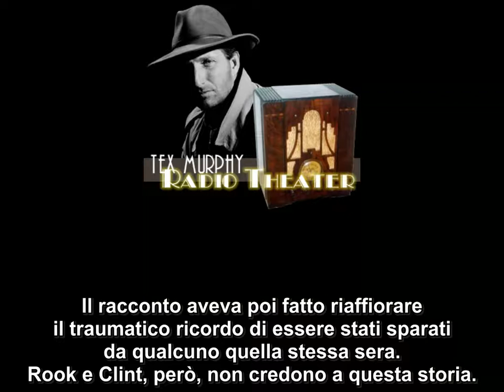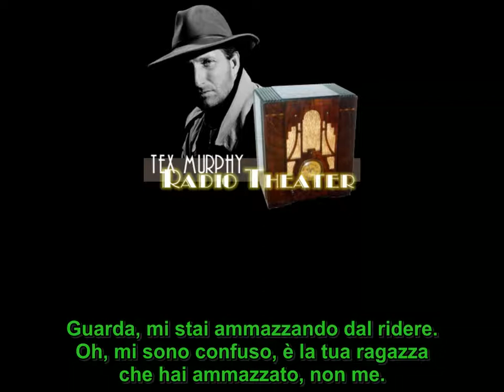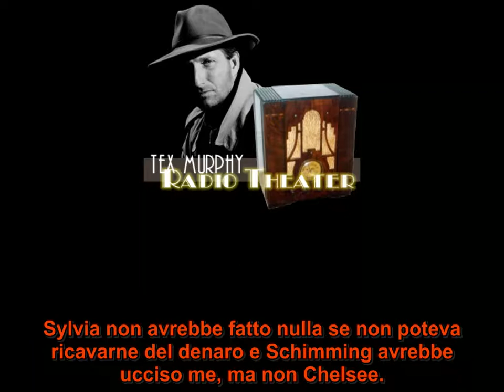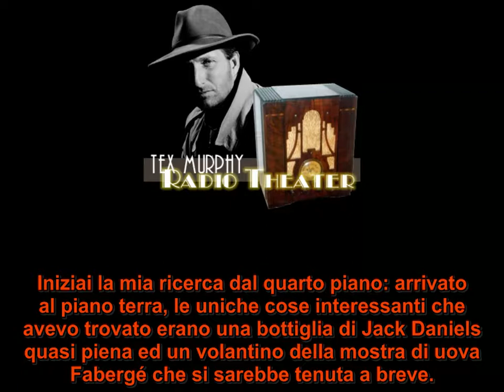Tex Murphy Radio Theater - Episodio 4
Ecco il quarto episodio del Tex Murphy Radio Theater sottotitolato in italiano da me (un ringraziamento ad "Abigail Gabble" del blog che come sempre mi ha aiutato per la revisione).

Il Tex Murphy Radio Theater è composto da 6 episodi in stile radiodramma, realizzato da Chris Jones ed Aaron Conners nel 2001. Chris ed Aaron avevano come obiettivo quello di chiudere il cliffhanger finale di Overseer, e dare l'incipit di un eventuale nuovo gioco ( gioco che finalmente vedrà la luce nel 2014 grazie ad una campagna KickStarter).